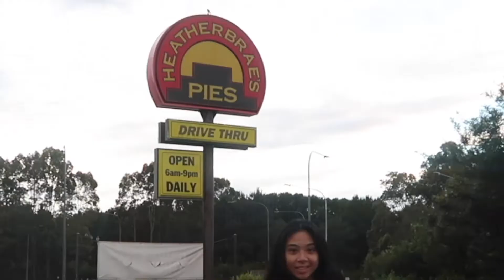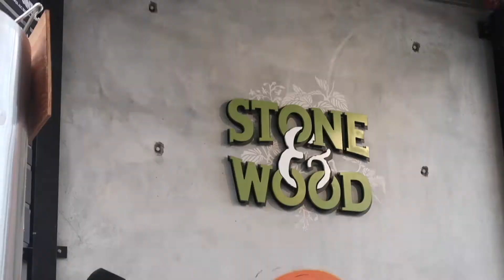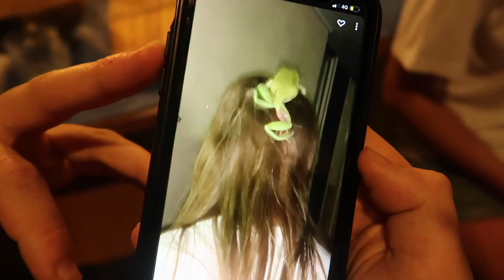Byron Bay (Friendtrip 2022) PART 1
Our yearly friend trip, we decided to do byron this year due to difficulties travelling with covid!!
However, it was absolutely amazing and we had the best time. Part 2 will be up soon…

Add my insta @teganazzo